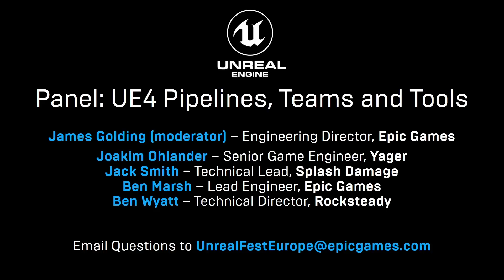Panel - UE4 Pipelines, Teams and Tools | Unreal Fest Europe 2019 | Unreal Engine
Experienced UE4 teams gain knowledge with each project, making the next one more efficient and more productive. In this Unreal Fest Europe 2019 session, top technical leads from Epic share what they've learned and how they set up their teams for success, on topics such as effective engine upgrade strategy, build pipelines and tools, automated testing, and efficient team collaboration.